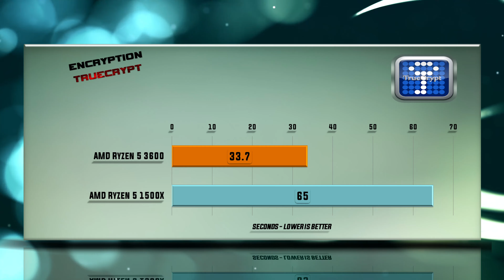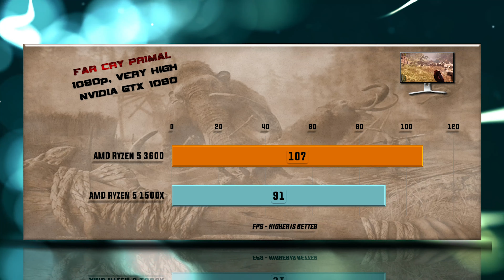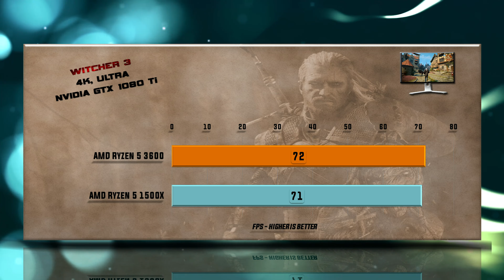Ryzen 5 3600 vs Ryzen 5 1500X Benchmarks | Test Review | Comparison | Gaming | 13 Tests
AMD Ryzen 5 3600 vs AMD Ryzen 5 1500X BENCHMARK

CHANNEL MAIN TEST RIGs setup as following:
Intel i9-9900K  Processor purchase link: ▶ .

Ryzen 5 3600 CPU specs: AMD Socket AM4, Process size – 7 nm, DDR4 Support, Performance – Cores 6, Threads 12, Processor Base Frequency 3.60 GHz, Max Turbo Frequency 4.20 GHz, Cache L3 32 MB, Generation – ZEN 2, TDP 65 W.